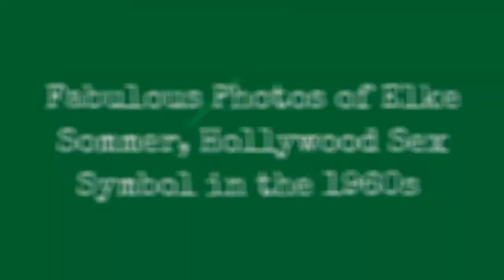, - 1960- !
Born 1940 as Elke Baronesse von Schletz in Berlin, German actress, entertainer and artist Elke Sommer was spotted by film director Vittorio De Sica while on holiday in Italy, and started appearing in films there in 1958. It was also in this year that she changed her surname from 'Schletz' to 'Sommer' which was easier to pronounce for a non-German audience.

Sommer quickly became a noted sex symbol and moved to Hollywood in the early 1960s. She also became one of the most popular pin-up girls of the time, posed for several pictorials in Playboymagazine, and one of the top film actresses of the 1960s.

Sommer made 99 film and television appearances between 1959 and 2005, including A Shot in the Dark (1964), The Art of Love (1965), The Oscar (1966), Boy, Did I Get a Wrong Number! (1966), Deadlier Than the Male (1966), The Wrecking Crew (1968), and The Wicked Dreams of Paula Schultz (1968); she was the leading lady in each of these films, and won a Golden Globe award as Most Promising Newcomer Actress for The Prize, a film in which she co-starred with Paul Newman and Edward G. Robinson in 1964.

Take a look at these glamorous photos to see the beauty ofElke Sommer in the 1960s.
0:00 - Intro

?sub_confirmation=1
❤️About Us❤️